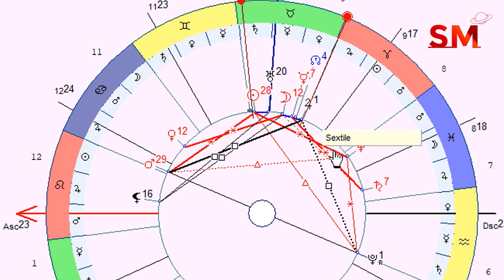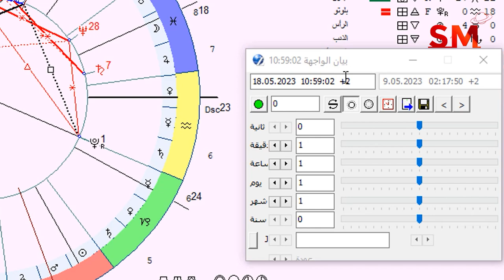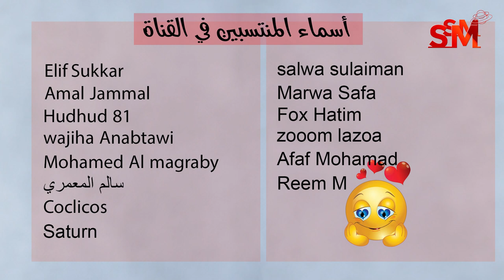زاوية تسديس إيجابية بين الشمس و نبتون 2023 سعيد مناع